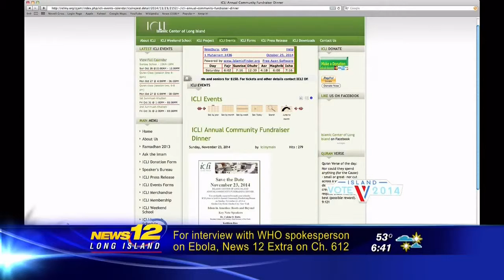Video NY Candidate Exploits Islamophobia to Smear Opponent, Muslim Leader, Mosque